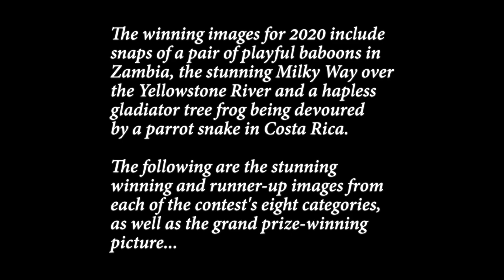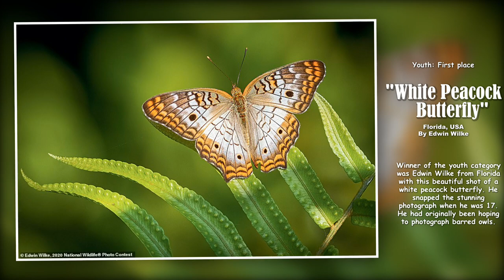Winners of National Wildlife Photo Contest 2020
Rejoice in the glorious diversity of life on Earth - with the winners of the National Wildlife Photo Contest.

The prestigious competition, run by the Virginia-based National Wildlife Federation (NWF), drew more than 29,700 entries from around the globe.

The winning images for 2020 include snaps of a pair of playful baboons in Zambia, the stunning Milky Way over the Yellowstone River and a hapless gladiator tree frog being devoured by a parrot snake in Costa Rica.

The following are the stunning winning and runner-up images from each of the contest's eight categories, as well as the grand prize-winning picture...

0:00 Introduction
1:02 White Peacock Butterfly
1:19 Pulpit Rock
1:55 Gladiator Tree Frog
2:12 Green Sea Turtles
2:29 Glow In Perfect Light
2:48 Porcupine Climbs Down A Tree
3:41 Storm Across The Great Plains
4:17 Anhinga and Tilapia
4:38 Argus Pheasant
4:55 Seal Mother And Pup
5:31 Gulping For Breath